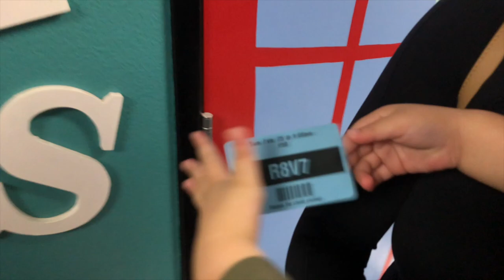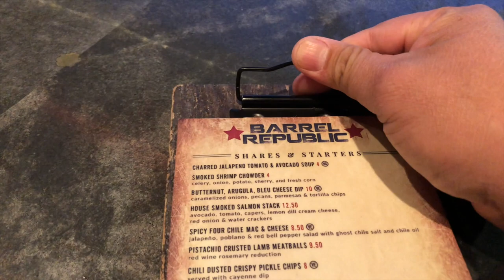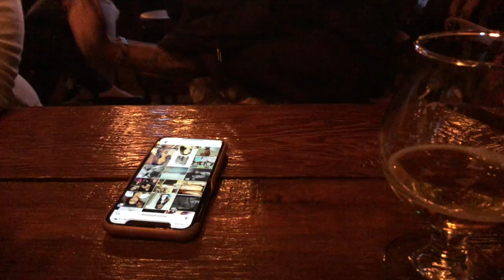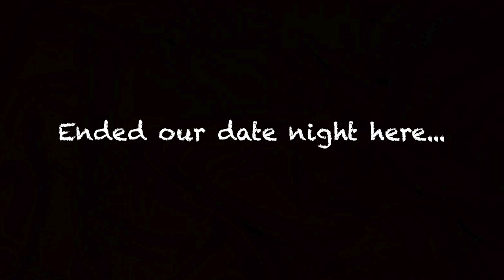Date Night, finally [Vlog]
Cameras, Equipment & Gear used:
Canon 70d
Canon Lens 18-135mm
Canon Lens 24mm
Cannon Lens 50mm -
GoPro Hero 5, Session 5 & 4 Black
Drone - DJI Phantom 4 4K
DJI Mavic Pro 4K
Cannon DSLR t3
AmkoV AMK5000
Tripod - Yunteng VCT-288 Photography 58-Inch Light Weight Monopod
Slider - pangshi 24" 60cm Pro DSLR Camera Slider Dolly
Manfrotto MB MA-BP-GPM Advanced Gear Backpack

Filmed & Directed by: Anthony
Software: Final Cut Pro X
Edited by: Anthony

Music wanted!!If you are a music producer and would like me to use your music (funky jazz hip-hop vibes) please email. Email above.

I am a Videographer/Photographer always looking to film something new, fresh and exciting. Life viewed behind a Lens and showing the world, is what I enjoy the most and have a great understanding and passion for.
I am married man with a son and daughter that are my world and the reason I live and do what I do best!
Come and join my family and I on this journey through my lens to your viewing eyes on our YouTube & Vimeo channels... I hope you enjoy my work and brings a smile to that face. God Bless family.